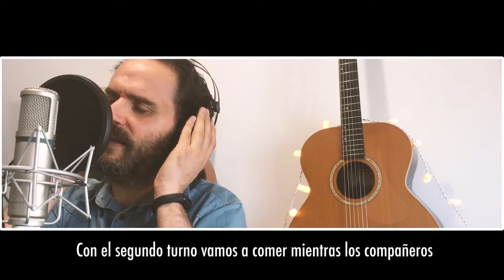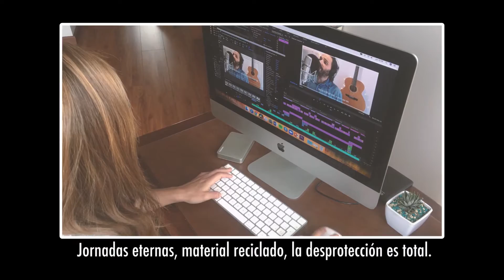Mans de cel - SOS de VerdCel (subt. Castellà)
SOS. Proyecto 2020 Campaña de micromecenazgo Verkami de VerdCel. Participa y haz posible la edición en fotmat Libro-CD

'Mans de cel' es una canción del proyecto SOS de VerdCel.
Alfons Olmo: voz, letra y música (finales de abril 2020).
Toni Medialdea: guitarra y producción musical (The Halfvillage).
Paula Berenguer: recitación, canto e interpretación.
Iria: canto.
Marcel Ferrer: piano.
Raül Lorenzo: cajón.
Cristian Pallejà: mezclas (Caballo Grande).
Laura Vaughan: vídeo.
Joan Sandín: cámara de Paula (ComCal).
Albert de la Rosa: corrección de color.
Daniel Olmo: ilustraciones (Grafema).

El proyecto SOS ha nacido desde el confinamiento y la complicidad, con el espíritu de acompañaros en esta travesía por la pandemia de la Covidien-19, compartiendo nuestro oficio, para romper todas y todos juntos los muros del aislamiento.

[Letra]
Manos de cielo

Son las seis de la mañana, a ver qué nos encontramos en urgencias
en el coche de camino: ¿cómo será el día de hoy?

Lo que me espera, afrontarlo con energia,
pero me va afectando, a todo no puedo llegar.

No sé si aguantaré,
convivo con el riesgo que llevo a casa.
no quiero preocupar a mi pareja y a mi hijo.

Por la tarde me hablan, no puedo contestar,
me fallan las fuerzas.
Necesito salir, reposar, también la mente.
No puedo, ya no puedo más.

La ropa horas más tarde ya no nos protege,
aún transpira menos. No podemos ir al baño.

Con el segundo turno vamos a comer mientras los compañeros
se quedan con los pacientes; un ratito de descanso.

Gafas y mascarillas
bien marcadas, la cara necesita aire.
Gafas y mascarillas.
Siempre hay presión, pero esto lo supera todo.

Jornadas eternas, material reciclado,
la desprotección es total.
No he vivido nunca nada similar
ni en 30 años trabajando.

Los pacientes están solos, aislados, atemorizados.
Si despiertos sufrimos por ellos, sedados, sufrimos por los suyos.

Explicarlo por teléfono si se complica es muy duro.
Si muere sin despedida sufrimos por ambos lados.

Si se van por su propio pie
es maravilloso. Entre ellos y nosotros, mucho afecto.
cae la lagrimita y pienso: esta es mi vocación.

Vivimos mucha tristeza, móviles que al sonar
te pueden romper el corazón;
me dicen que esta noche pasa a estar intubado
nuestro querido Ramón.

Siete de la noche, 12 horas ya, el 'busca' que vuelve a sonar,
las plantas de arriba se encienden, se llena el hospital.

Montaña rusa de emociones: eufórica, hiperactiva,
cansancio y bajón; tengo algunas dudas y con razón.

Momentos de soledad me llevan al desconsuelo,
ansiedad, muchas ganas de llorar.
Me asusta el día después,
me preocupa cuando todo haya pasado;
laboralmente y emocionalmente, ¿dónde estaremos?

Una guardia complicada,
ha muerto una paciente y otro se ahogaba toda la noche.
Al llegar a casa quisiera besar a mi hijo,
pero siempre está ahí el miedo,
"¿me habré infectado hoy?".

Zapatos en la entrada, la ropa a lavar y hacia la ducha voy.
La gente es amable.
Quiero agradecer a los de casa que entienden lo que vivo,
que me dan todo el apoyo.

aplausos que reconfortan, sentimos su calor.
Son recursos lo que hace falta, trabajar en condiciones.

Faltan camas, gente, aparatos.
Tijeretazo y tijeretazo.
Faltan camas, gente, materiales.
No queda ni un pedazo.

Les aplaudimos a las ocho.
Sus manos nos salvan del fuego.
Ellas ponen el cuerpo, la cabeza y también el corazón.